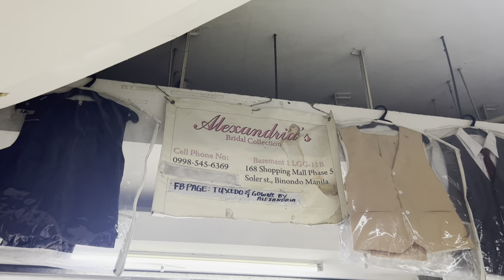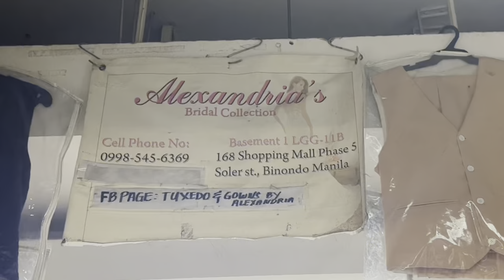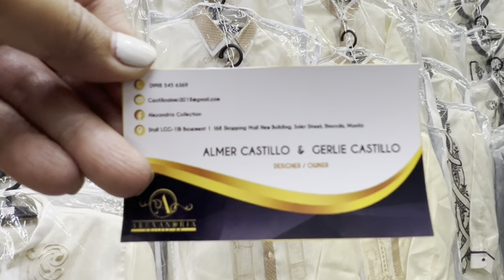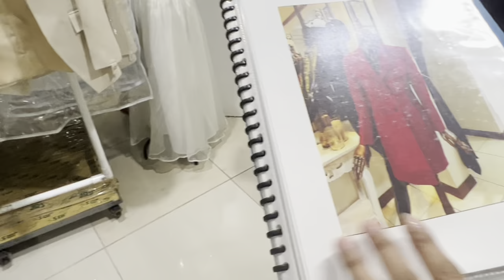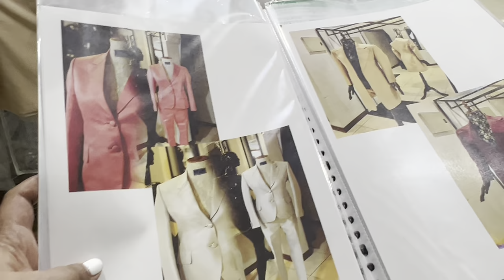Ninang Outfits, Bridesmaid Dress, Suits & Barong in DIVISORIA Manila | Best Designs 2023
DIVISORIA SHOPPING: Ninang Outfits, Bridesmaid Dress, Suits & Barong | Best Designs 2023

xoxo

Kay D.